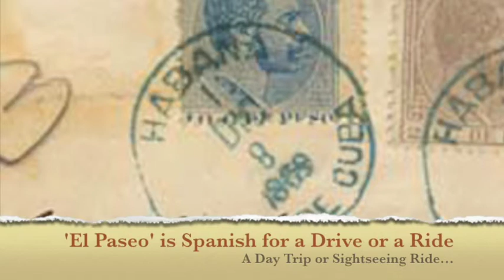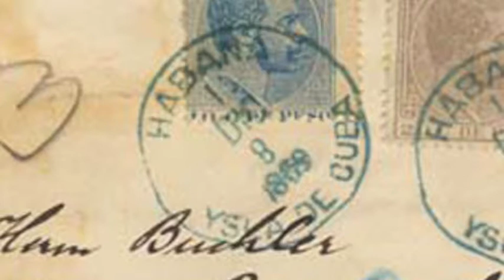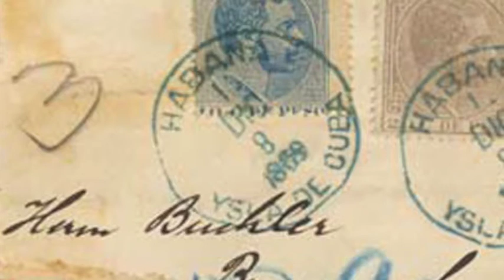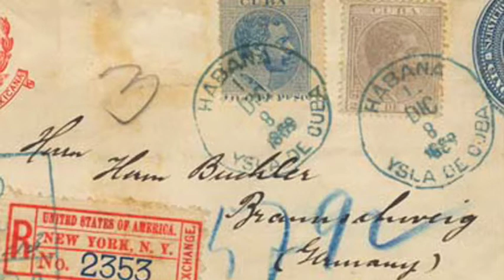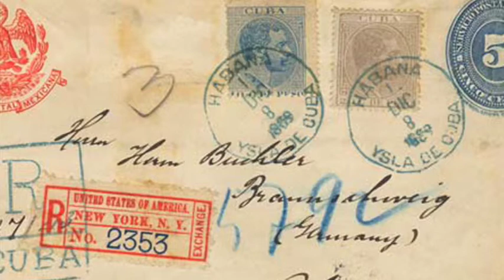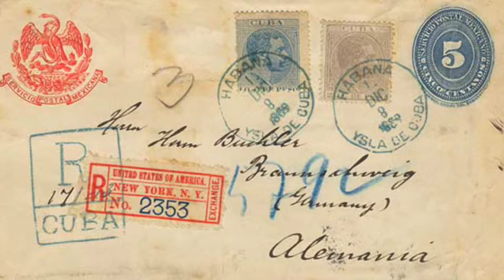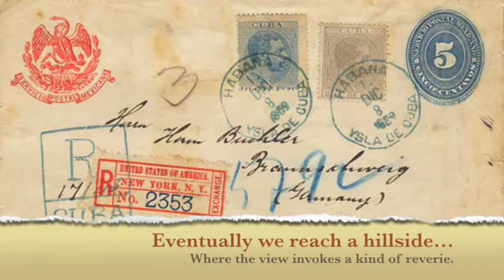"El Paseo" — Latin Orchestral Jazz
La música de "El Paseo" tiene la intención de evocar un viaje en autobús o camión (o guagua)  a través de un paisaje sumamente latino-americano, digamos Cuba o Guatemala o América del Sur en algún luga ... mirando por la ventana, viendo la cacofonía de imágenes y sonidos; tráfico caótico que se detiene y avanza; trepando colinas, subiendo y luego cruzando…

Al anochecer, llegamos a una ladera donde la vista de la ciudad que brilla abajo invoca una especie de ensueño.

(Esta es la primera de una pieza orquestal de 3 movimientos, para una orquesta de aproximadamente 28 instrumentos. Espero que la disfruten. )

El Paseo is Spanish for a sightseeing trip or to go for a ride.  This piece is meant to be evocative of a bus trip through the countryside in, say, Guatemala or South America somewhere...looking out the window, taking in the cacophony of sights and sounds; chaotic traffic stopping and going; climbing hills, cresting then cruising… By dusk, we reach a hillside where the view of the city twinkling below invokes a kind of reverie.